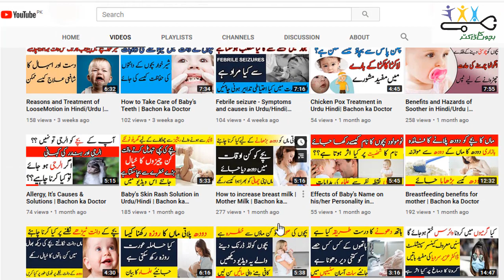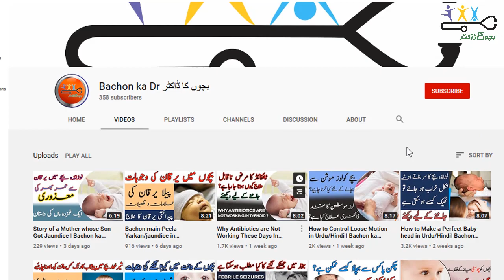Munh say Badboo Kion Aati hai? Bad Breath | Bachon ka Doctor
“ڈاکٹر بات نہیں سنتے”
یا
"ڈاکٹر نے کچھ بتایا ہی نہیں "
یا
"ہمیں تو ڈاکٹر کی کوئی بات ہی سمجھ نہیں آئی"
ایسے جملے کسی کے لیے بھی اجنبی نہیں ہیں ۔
"بچوں کا ڈاکٹر" سمجھتا ہے کہ بچوں کی عمومی ذہنی و جسمانی صحت اور بچوں کو پیش آنے والی بیماریوں اور ان کے علاج کے بارے میں نہ صرف والدین بلکہ بچوں کو بھی سادہ اور عام فہم انداز میں آگاہی فراہم کرنا انتہائی اہم ہے ۔ والدین اور بچے کے بیماری کو ٹھیک سے سمجھ لینا نہ صرف بیماری کے علاج میں مددگار ثابت ہوتا ہے بلکہ بعض صورتوں میں یہ غیر ضروری لیبارٹری ٹیسٹ اور دوائیوں کے انبار سے بھی بچا لیتا ہے ۔
"بچوں کے ڈاکٹر" نے انہی مقاصد کو سامنے رکھتے ہوئے آگہی فراہم کرنے کا بیڑہ اٹھایا ہے۔ اس پلیٹ فارم سے ہربات سنی بھی جائے گی اورجہاں ابتدائی طور پر بچوں کی صحت کے بارے میں  رہنمائی فراہم کی جارہی ہے اس کے علاوہ جلد ہی آڈیو اور ویڈیو پیغامات کا سلسلہ بھی شروع کیا جائے گا۔
یہ پیج آئرلینڈ اور یوکے کے تربیت یافتہ ماہر امراض بچگان و نوزائیدگان (consultant Paediatricians/ child specialists) کی زیرنگرانی چلایا جا رہا ہے اور یہاں دی جانے واالی تمام معلومات مستند ذرائع اور ڈاکٹروں کے سالہا سال کے تجربے کا نچوڑ ہے۔
”بچوں کا ڈاکٹر "آپ کی بھرپور مدد اور رہنمائی کرنا چاہتا ہے مگر یہ بتانا بھی انتہائی اہم ہے کہ یہ ڈاکٹر کے کلینک اور ہسپتال کا متبادل ہر گز نہیں ہے۔آپ ایک مثال لیجئے ۔اگر کسی کی گاڑی یا موٹر سائیکل میں کوئی خرابی ہو جاۓ تو میکینک اس کا معائینہ کیے بغیر کبھی بھی اس کا علاج تجویز نہیں کرے گا ۔انسانی جسم اس کے مقابلے میں انتہائی اہم اور پیچیدہ ہے ۔لہذا "بچوں کا ڈاکٹر" صرف سنی ہوئی بات پر ٹیسٹ اور علاج تجویز کرنے کو مناسب نہیں سمجھتا۔
آپ کا اپنا
بچوں کا ڈاکٹر